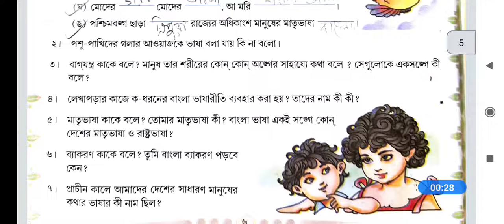Class 4 bangla grammar chapter 1 || ভাষা ও ব্যাকরণ || অনুশীলনী প্রশ্ন উওর